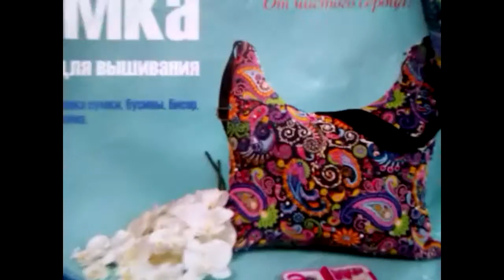35. Cумка "Восток" Отчет. 1. СП "ВЫШИТАЯ СУМОЧКА МОЯ" (Матренин Посад 8518)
Предлагаю Вашему вниманию отчет 1 в рамках СП "ВЫШИТАЯ СУМОЧКА МОЯ".